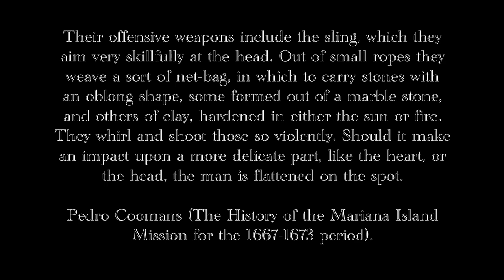Slinging Stones - The Deadly Weapon of the Marianas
Stone slings have been around for thousands of years. Growing up in Ohio, the first time I heard about a sling was reading the Bible story of David and Goliath. It wasn't until I moved to Guam that learned slinging was important to ancient CHamoru society.

I recently picked up a sling from Sling Guam and recorded my first slinging session for your entertainment (and my embarrassment). I would definitely encourage everyone to give slinging a try. It's challenging but a lot of fun.